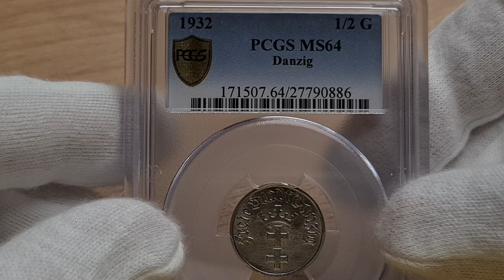Aukcja 17 poz.3461